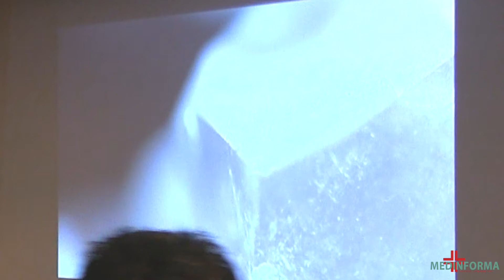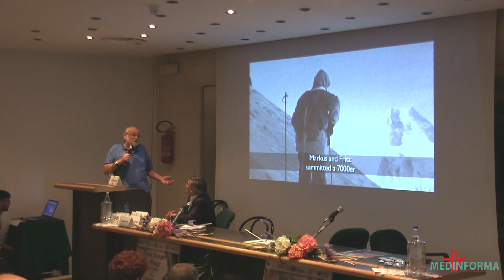K. Diemberger - "Terapia Infiltrativa o Protesi nelle Artrosi Distrettuali?" 1 Luglio 2017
Kurt Diemberger - Convegno ECM “Terapia Infiltrativa o Protesi nelle Artrosi Distrettuali?” - Sabato 1 Luglio 2017 | Santa Cesarea Terme (Lecce)

Il convegno “Terapia Infiltrative o Protesi nelle Artrosi distrettuali?”, promosso da Medinforma in collaborazione con SIMG e il patrocinio dell’Ordine dei Medici Chirurghi e Odontoiatri di Lecce, il 1 Luglio 2017 ha riunito alle Terme di Santa Cesarea specialisti delle più importanti strutture sanitarie italiane.

Al centro dei lavori l’artrosi, fra le malattie croniche più frequenti nella popolazione italiana e principale causa di disabilità dell’anziano in Puglia.